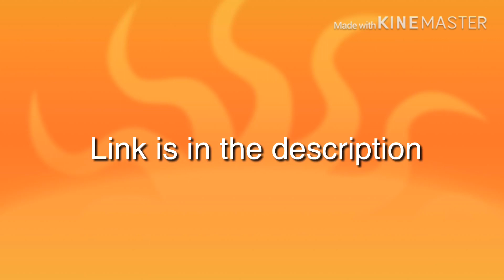New discord server (900 subscribers 🤩)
This is my first video of 2019! And I also reached 900 subscribers so I wanted to made a discord server